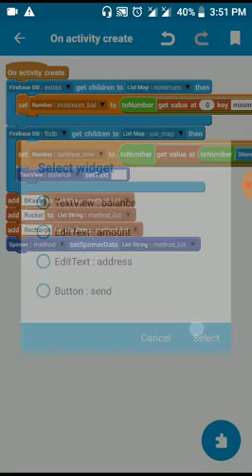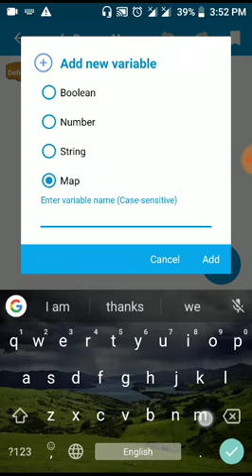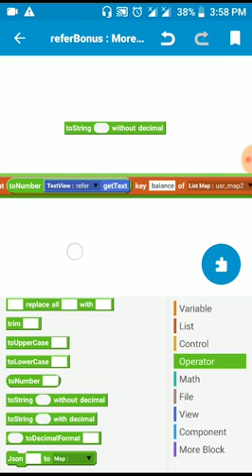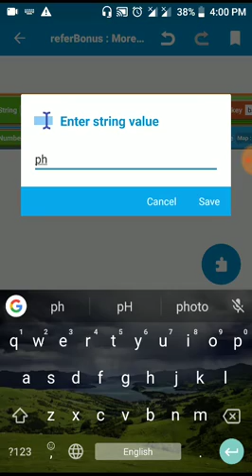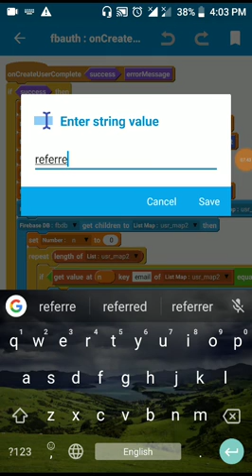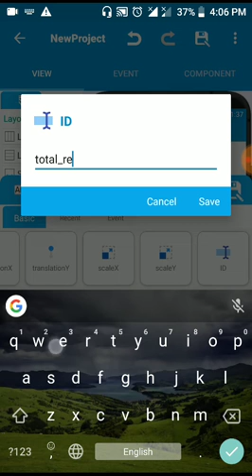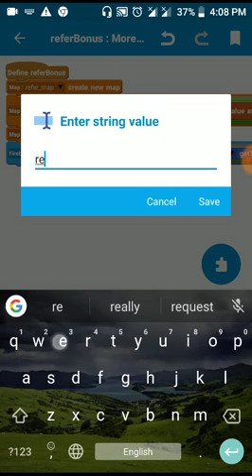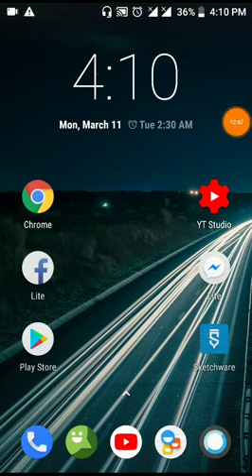Make Earning Apps in SKETCHWARE | Earn money from Admob | Android App Making Tutorial Part 20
Assalamu Alaikum
আসসালামু আলাইকুম।

Make Earning Apps in Android | Create Apk in Android | Earn Money from AdMob

Code:
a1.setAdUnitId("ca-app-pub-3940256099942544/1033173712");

Code:
a1.loadAd(new AdRequest.Builder().build());

public void onAdLeftApplication(){

Check out the previous part in our channel...

In this video I am sharing with you, how to develop earning app through Android mobile using sketchware. You don't need to have a computer. Just you need a Android mobile phone.

এই ভিডিওটি আমি আপনার সাথে ভাগ করছি, Sketchware ব্যবহার করে অ্যান্ড্রয়েড মোবাইল এর মাধ্যমে আর্নিং এপ  কিভাবে তৈরি করে। আপনার কোনো কম্পিউটার প্রয়োজন নেই। শুধু আপনার একটি অ্যান্ড্রয়েড মোবাইল ফোন প্রয়োজন।

You can develop high professional app through this. You can earn money from your apps by using admob ads.

আপনি Admob বিজ্ঞাপনগুলি ব্যবহার করে আপনার অ্যাপ্লিকেশানগুলি থেকে অর্থ উপার্জন করতে পারেন।

I will try to give all the part of this video.

আমি এই ভিডিওটির সমস্ত অংশ দিতে চেষ্টা করব।

Sketchware
Sketchware Tutorial
How to create Android apps on Android
How to create Android apps without computer
earning app, free earning app aia file,aia file for thunkable,codular,makeroid,appybuilder